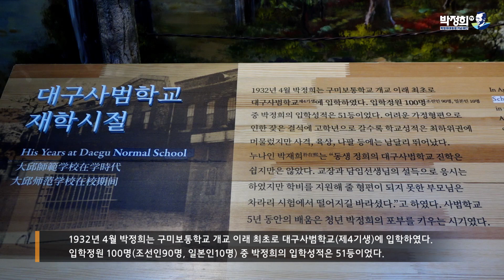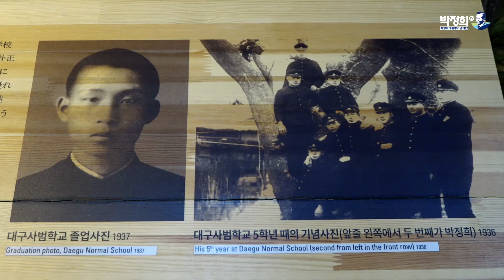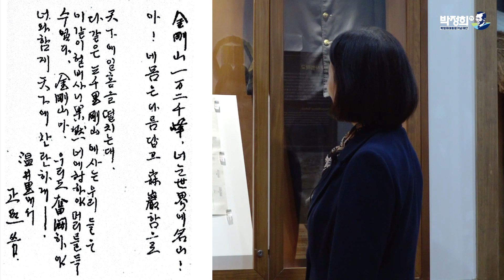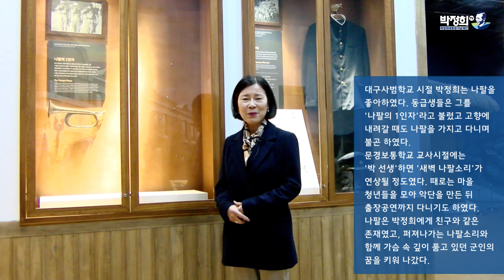[선생님이 들려주는 전시관 이야기] 4부 대구사범학교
* 기부문의
- 주소 : 서울시 마포구 월드컵로 386 (상암동)